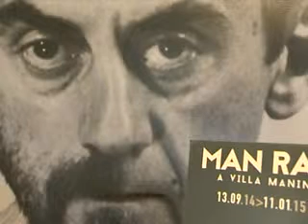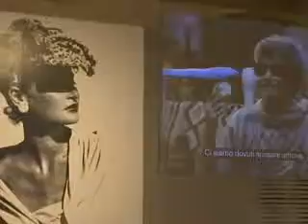MAN RAY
CODROIPO (UD): Un’esposizione a Villa Manin mette in luce la figura di un artista che rimane enigmatico ancora oggi: